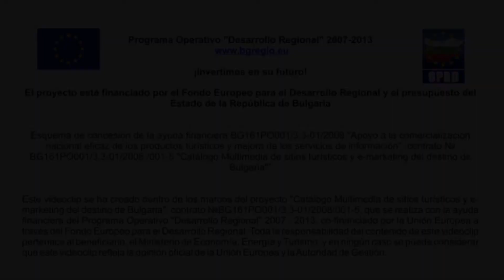Pueblos de Ródope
Pueblos de Ródope (26)